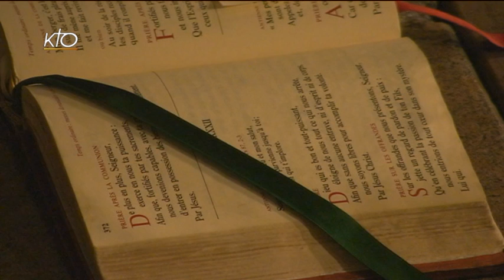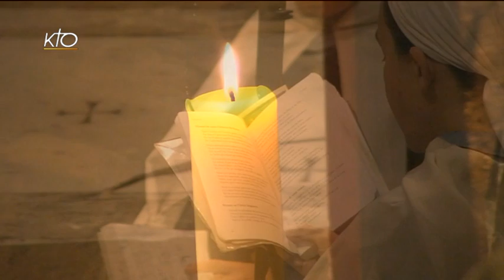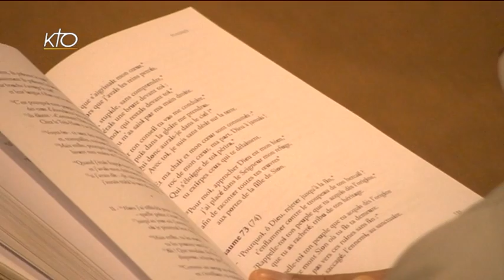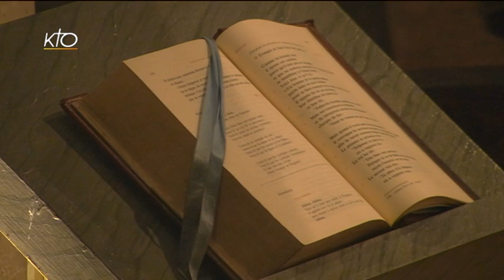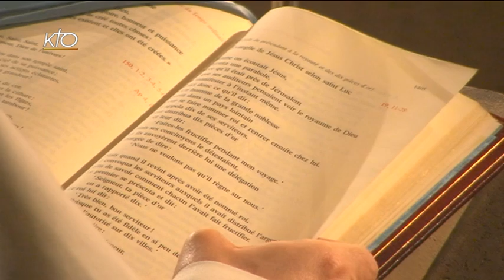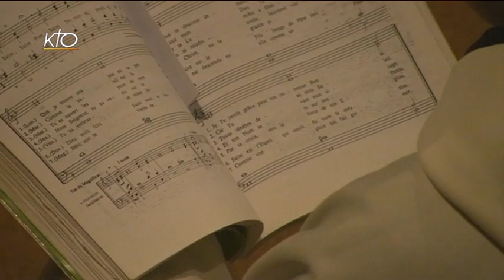Laudes du 19 novembre 2014